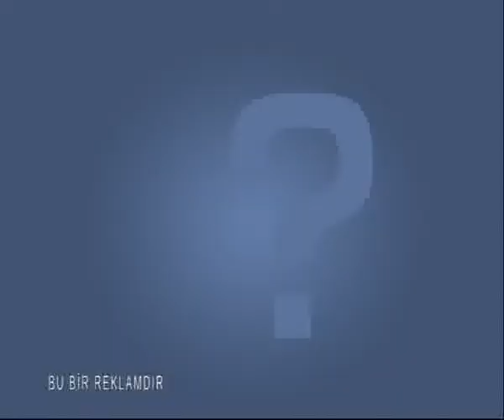Vahyin Penceresinden - Mukaddes Mekanlar- 2/4 - Mustafa İSLAMOĞLU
Hayata farklı bir gözle bakmak isteyen herkese bir pencere. Vahyin penceresi programı Saygıdeğer Tefsir Alimi Mustafa İslamoğlu'nun anlatımı Hilal Tv'de Cuma günleri saat 20:30'da